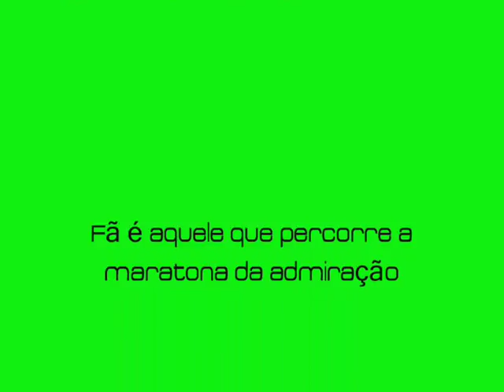DN Source - II Movie